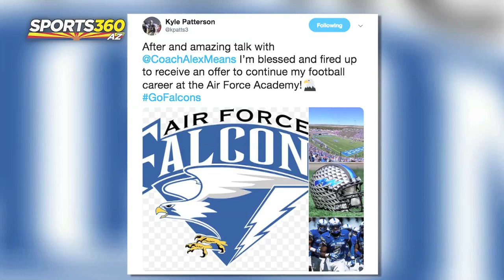Kyle Patterson Goes In-Depth on Air Force Commitment